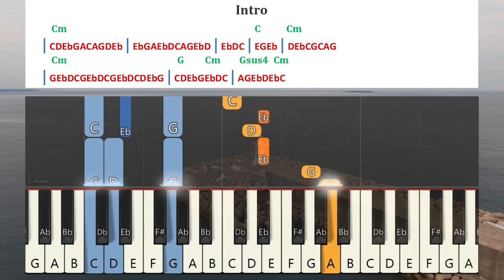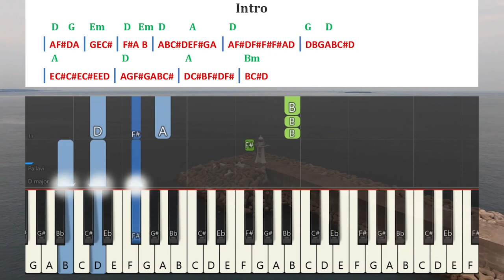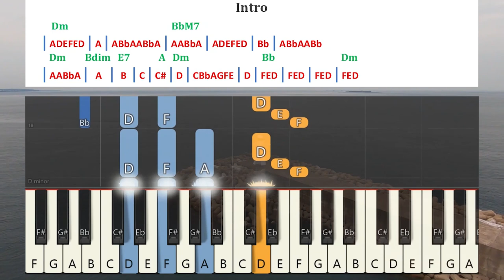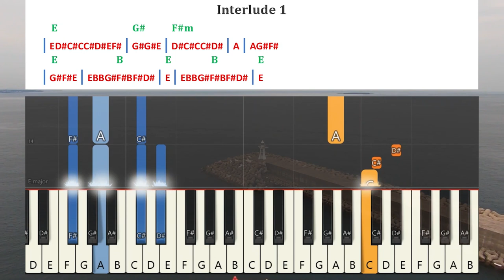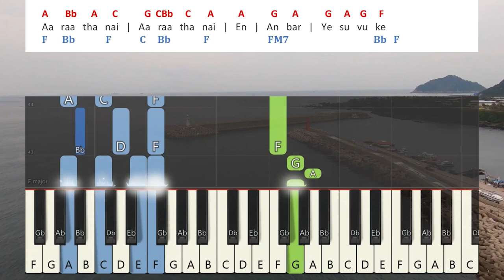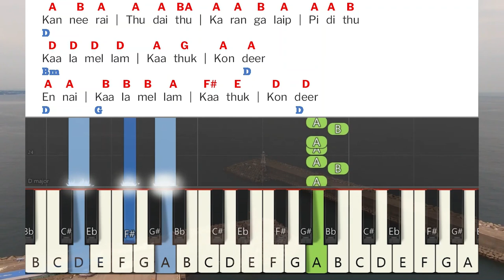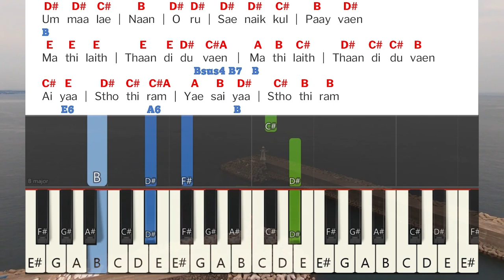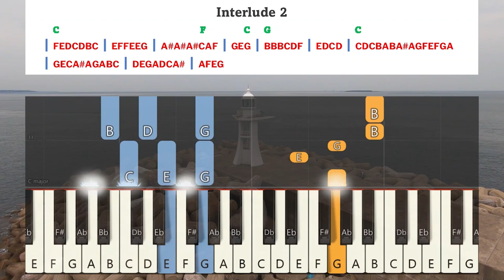JJ Vol 4 All Songs Keyboard Notes & Chords Complete |Berchmans | ஜெஜெ பாகம் 4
JJ Vol 4 All Songs Keyboard Notes & Chords Complete | Berchmans | ஜெஜெ பாகம் 4 | Father. S. J. Berchmans | பெர்க்மான்ஸ் | Jebathotta Jeya Geethangal Vol 4 | ஜெபதொட்ட ஜெய கீதங்கள் பாகம் 4 | Holy Gospel Music

Album: Jebathotta Jeyageethangal - Vol 4
Song: Ummalae Naan Oru | உம்மாலே நான் ஒரு
Lyrics, Melody, Sung By : Father S. J. Berchmans